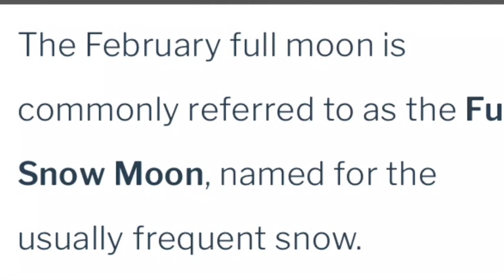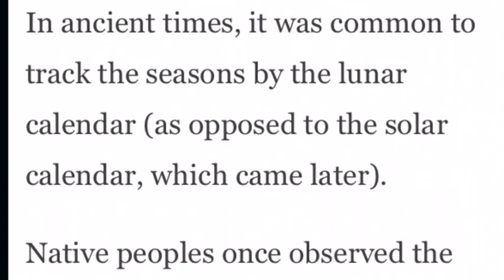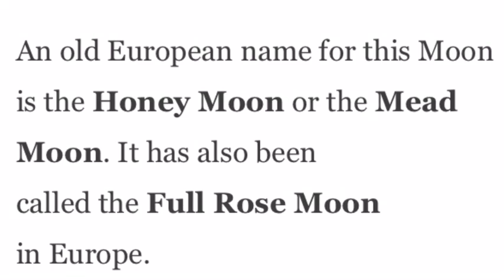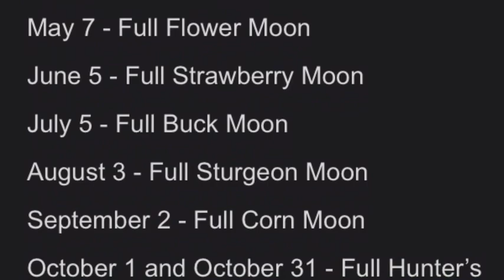Eclipse 2020 13 Full Moons, 2 Supermoons and a rare Blue Moon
January 10 - Full Woolf Moon

February 9 - Full Snow Moon

March 9 - Full Worm Moon

April 8 - Full Pink Moon

May 7 - Full Flower Moon

June 5 - Full Strawberry Moon

July 5 - Full Buck Moon

August 3 - Full Sturgeon Moon

September 2 - Full Corn Moon

October 1 and October 31 - Full Hunter’s Moon

November 30 - Full Beaver’s Moon

December 30 - Full Cold Moon